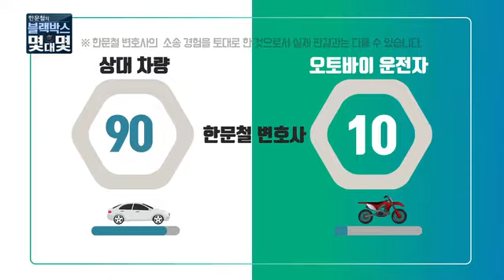[한문철의 블랙박스 몇대몇] 좌회전 중 신호위반 차량과 부딪히는 사고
좌회전 중 신호위반 차량과 부딪히는 사고